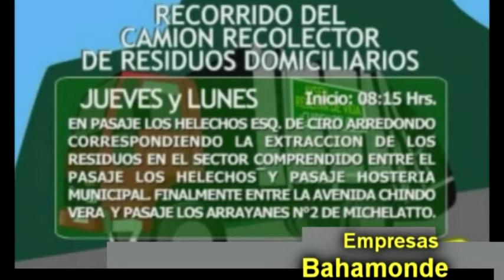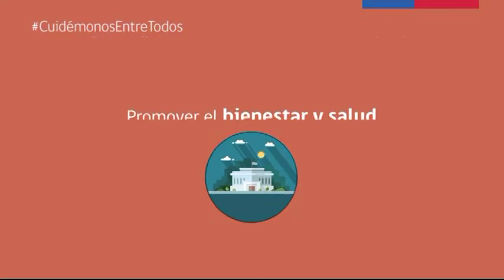INFORMATIVO MIERCOLES 12 DE AGOSTO 2020